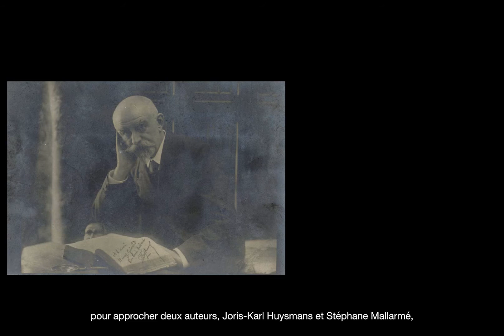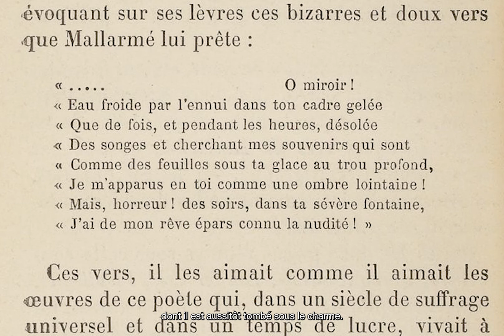Paul Valéry - 04 - Premier séjour à Paris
Paul Valéry  - 150e anniversaire de sa naissance
04 - Premier séjour à Paris

Réalisation et post production :
Agence Réflexion[s]

Copyright :
Musée Paul Valéry – Sète